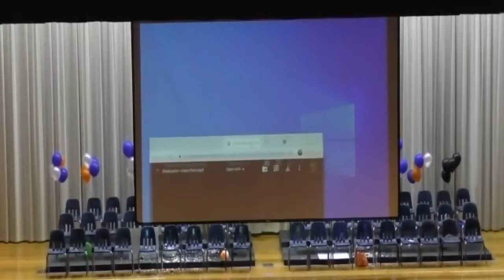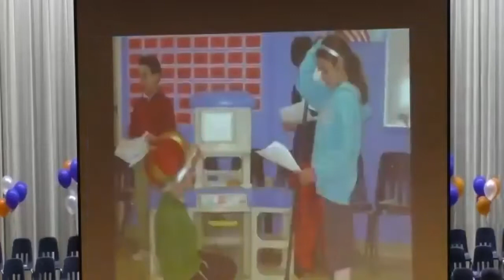Berman Hebrew Academy Class of 2021 Graduation